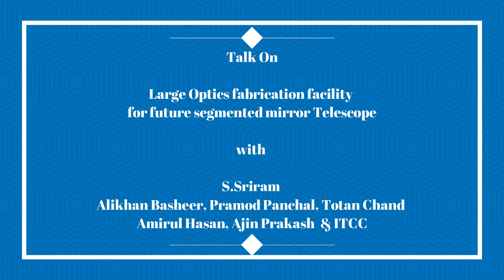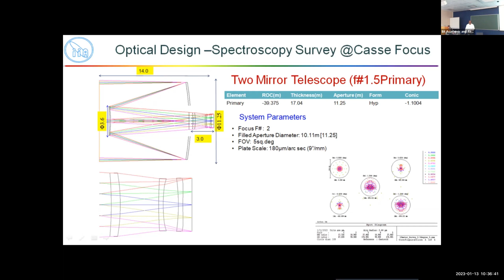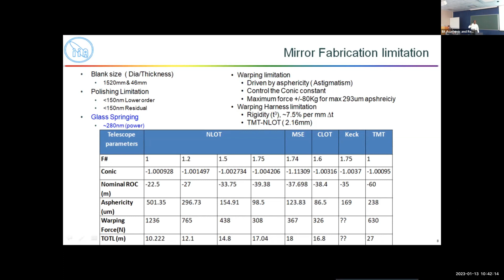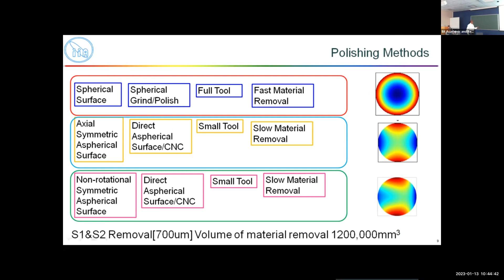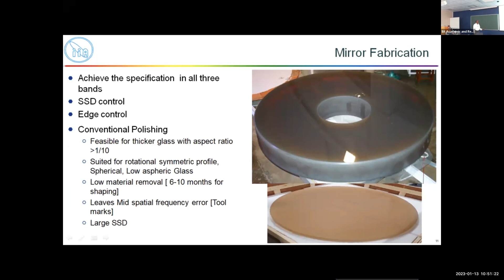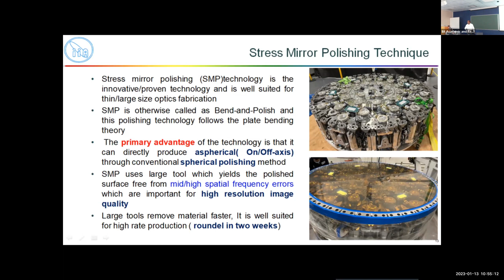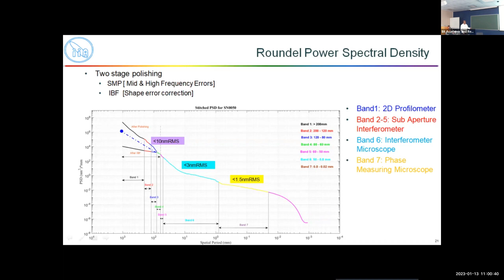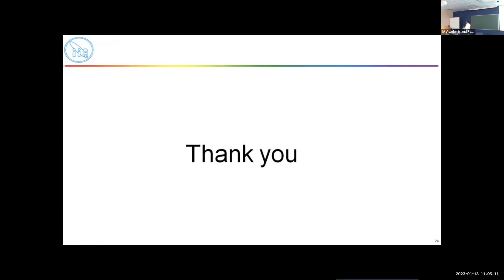Large Optics Fabrication Facility for Future Segmented Mirror Telescope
Invited talk by - S. Sriram

Meeting Objective: New-generation multiwavelength (radio/IR/optical/gamma-rays) facilities that will be available in the next decade are expected to advance our understanding of a wide variety of celestial objects (from galactic compact stars, exo-solar planets, large-scale structures, up to the most distant galaxies in the Universe). With the availability of 3D multi-object spectroscopy, photometry, and imaging using radio/IR/optical/Gamma-ray telescopes (such as MSE, LSST, TMT, HCT, Euclid, 4MOST, WEAVE, SKA, uGMRT, CTA, ASTROSAT) with their large field of view, high sensitivity, plus spatial/spectral resolution, and complementary multi-wavelength data, the scientific outputs will be maximized in the domain of multi-wavelength astrophysics and cosmology in the next decade.

The proposed Franco-Indian workshop is very timely to bring observers, theoreticians, and instrumentation scientists together to address the forefront science goals for the next decade, design multiwavelength synergy projects, and strengthen collaboration, where both France, India, and their European partners are deeply involved at the fundamental technological and scientific levels.

The event is supported by the Indo-French Centre for the Promotion of Advanced Research (IFCPAR/CEFIPRA), a bilateral organization set up by the Department of Science and Technology (DST) of the Government of India, and the Ministry for Europe & Foreign Affairs, Government of France to enhance international collaborative research in the field of Science &Technology.